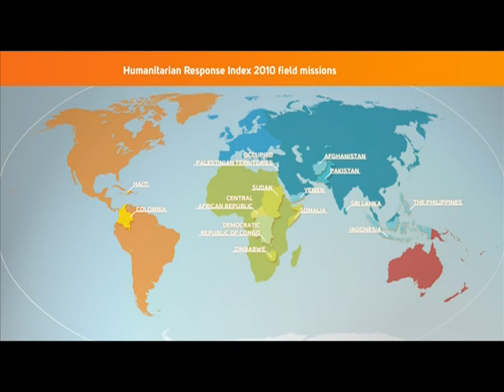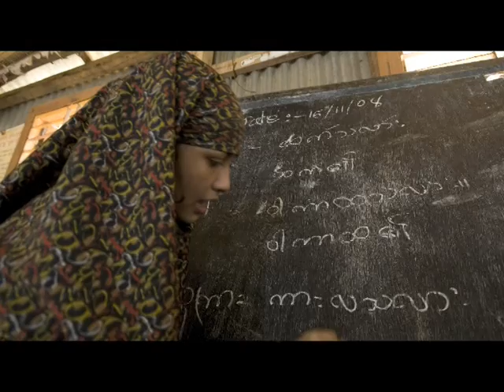Humanitarian Response Index 2010 Video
In 2009, donors provided over 11.5 billion USD in aid to respond to needs of millions of people affected by conflicts and natural disasters around the world. Ensuring that aid is used correctly is no easy task, with humanitarian crises increasing in number and complexity. Today, humanitarian actors face daunting challenges to provide protection and assistance to those in need -- often entering into a complex interplay of competing national and international interests related to political, military, security or Development concerns. Add tighter budgets to this scenario, and the need for effective and efficient humanitarian assistance becomes more important than ever.

The Humanitarian Response Index 2010 provides an objective overview of donor performance, which can assist governments in ensuring their humanitarian funding has the greatest posible impact for people in need.

This year's report reveals the increasing politicization and militarization of  humanitarian aid which compromises effective assistance to vulnerable populations and endangers  humanitarian workers. The Humanitarian Response Index 2010 urges a principled approach by donor governments since respect of Good Humanitarian Donorship principles is essential to make humanitarian aid more effective.